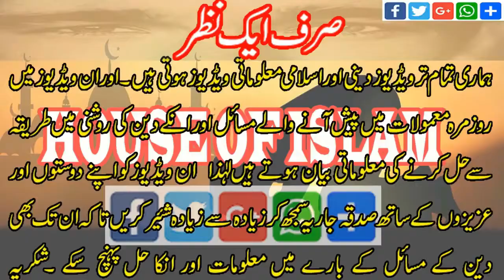Kya Biwi Kay Anay Se Rizq Kam Hota Hai Sheikh Makki Al Hijazi